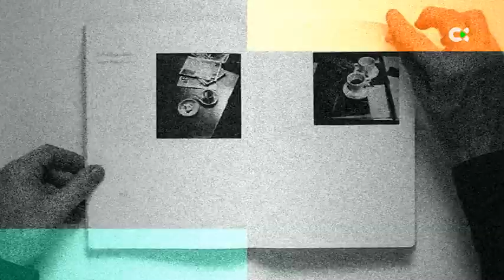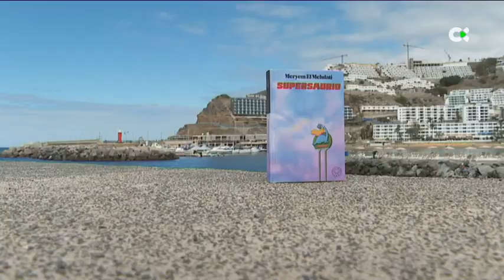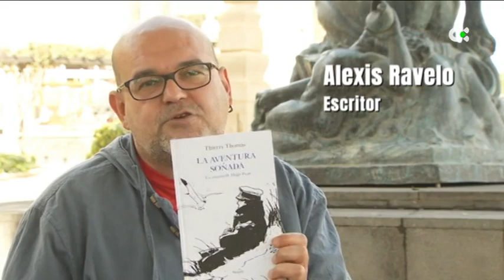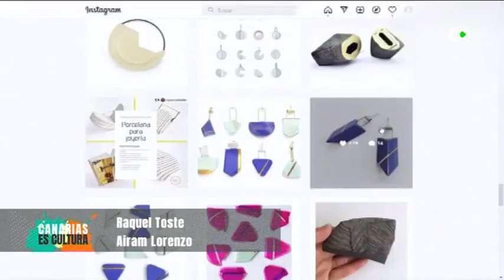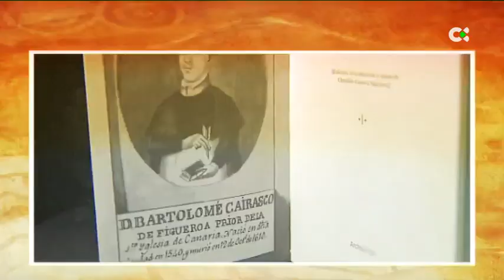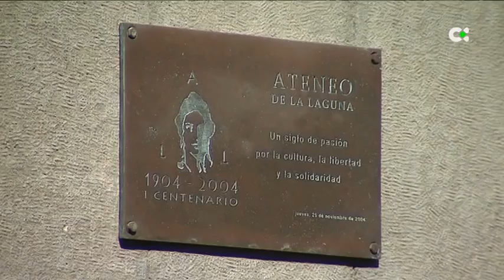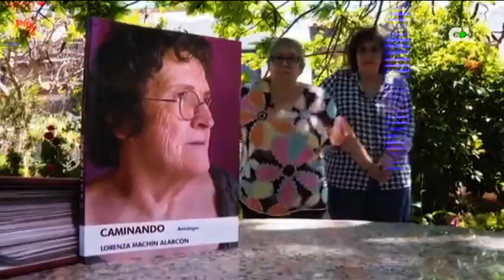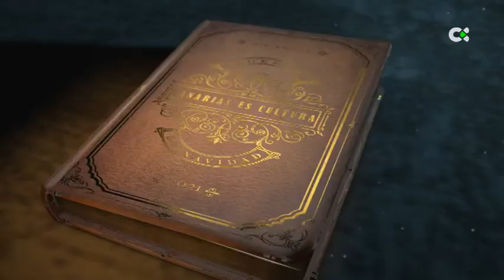Canarias es cultura | 25/06/22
00:00 Introducción
00:41 Entrevista a Antonio becerra e Israel Campos (Autores de El Chismógrafo))
02:19 Vídeo sobre Clavijo y Fajardo
06:42 Vídeo sobre el Obispo Herrera
11:30 Vídeo sobre Tomás de iriarte
14:35 Vídeo sobnre Antonio José Ruiz Padrón
18:52 Vídeo sobre Cristóbal del hoyo Solórzano
25:40 Recomendación Literaria de Alexis Ravelo